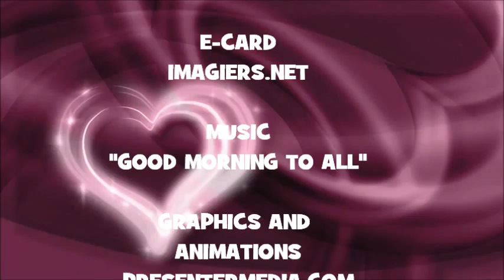¡FELIZ CUMPLEAÑOS POUPAK!